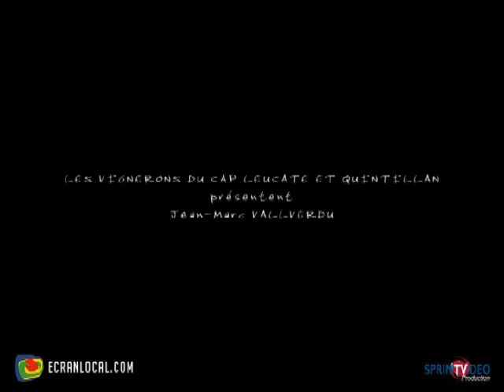VITICULTURE : Jean-Marc Vallverdu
Jean Marc Vallverdu, adhérant à la cave coopérative de Leucate, livre des impressions et son point de vue sur la coopération viticole.